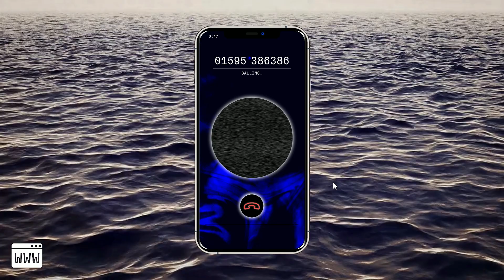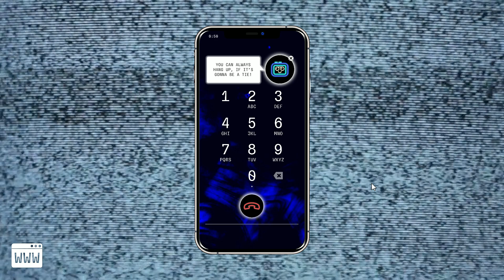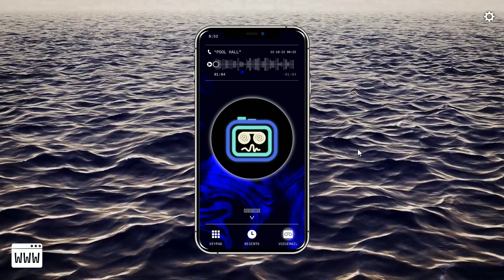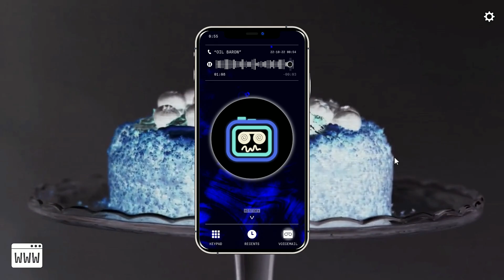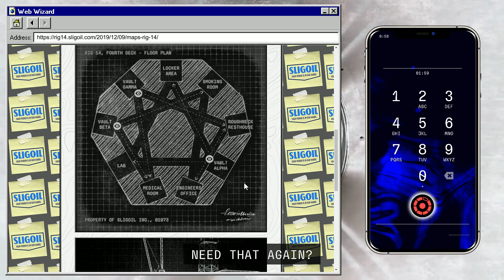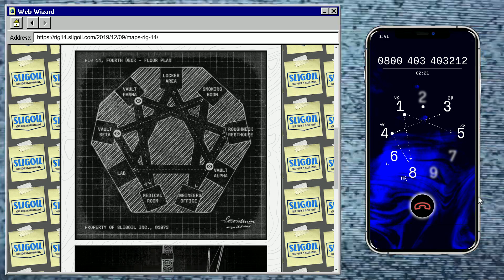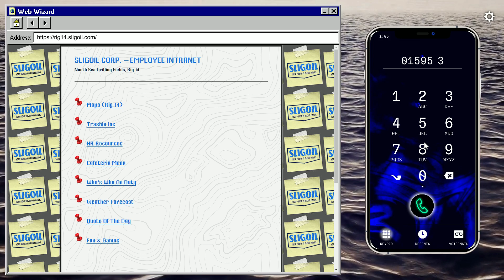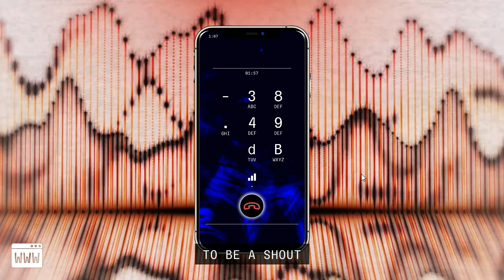Unknown Number: A First Person Talker - Part 2: Vault Iota and the 3 vaults on the fourth deck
Amanda and Ethan get into Vault Iota before making their way to the fourth deck of Rig 14 that contains another 3 vaults that they must get the wallets from.

Between them and the three vaults are security guards who must not see them if this story is to have a happy ending. Looks like Casey needs to get back on the phone and work his magic.

Timestamps:
00:14 - Calling: Sligoil Security System Vault Iota
00:43 - Naughts and Crosses: Loss
02:34 - Calling: Sligoil Security System Vault Iota again
03:10 - Naughts and Crosses: Win
05:39 - Voicemail: Pool Hall
06:56 - Voicemail: Oil Baron
08:20 - Incoming Call: Amanda and Ethan are in the vents above the fourth deck which holds three vaults
09:48 - Surfing: to get the deck plans of the 4th deck
10:11 - Incoming Call: Getting instructions from Amanda
11:55 - Calling: Sligoil Tanoy Automated system to clear access to Vault Beta
15:31 - Incoming Call: Ethan and Amanda get to Vault Beta and give you the number and clue for Vault Beta
18:05 - Calling: Sligoil Security for Vault Beta
18:35 - Opposite Puzzle
20:48 - Voicemail: The Beach (Inside Vault Beta)
22:30 - Calling: Sligoil Tanoy Automated system to clear access to Vault Gamma
26:18 - Incoming Call: Amanda and Ethan get to Vault Gamma
27:55 - Calling: Sligoil Security for Vault Gamma
28:30 - Saying Stop at the correct second
30:53 - Voicemail: Fire Door (Inside Vault Gamma)
32:08 - Calling: Sligoil Tanoy Automated system to clear access to Vault Alpha (Took long because the game read Patel as Keane until I put on an accent)
41:00 - Incoming Call: Amanda and Ethan make their way to the final vault: Vault Alpha
44:08 - Calling: Sligoil Security for Vault Alpha
44:30 - Creating Propane
48:57 - Voicemail: I Do (Inside Vault Alpha)

We don't add commentary to our gameplay videos. We believe that games can speak for themselves